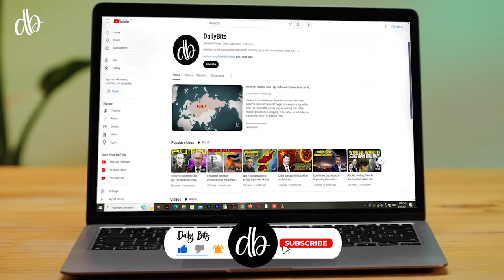Why is the Sentinelese tribe afraid of humans?